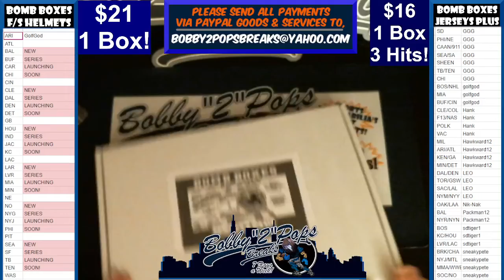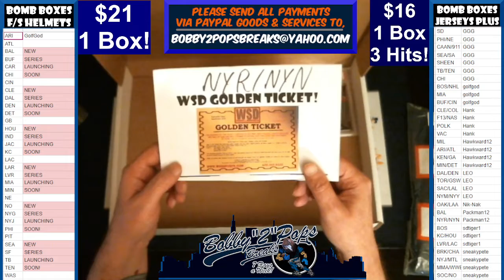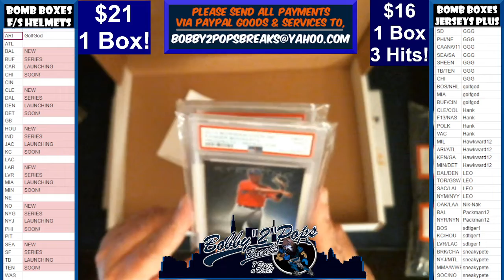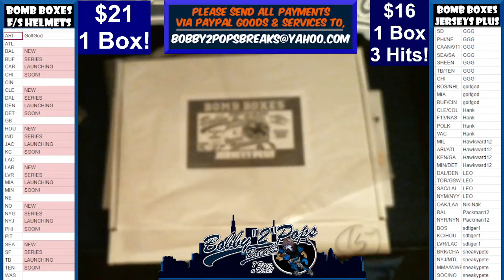8 31 22 Bomb Boxes FS Football Helmets 1 Box Break Break #8 Box #15